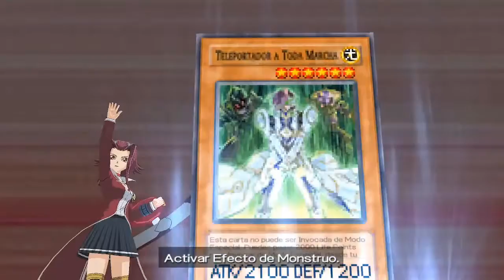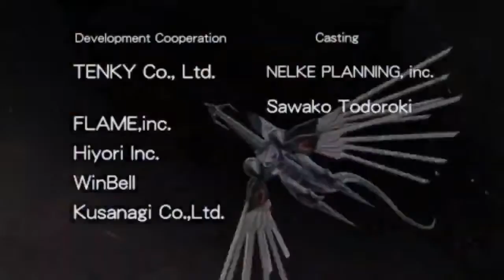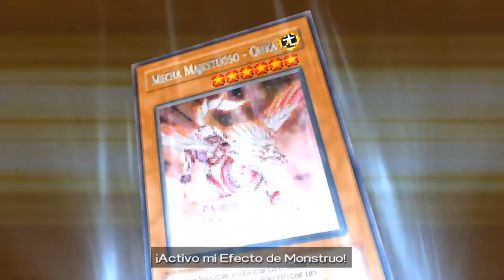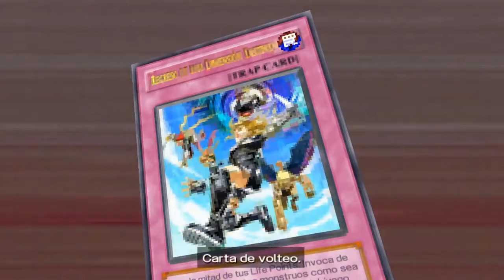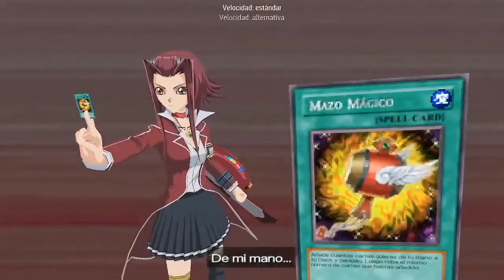PELEA ÉPICA POR EL TÍTULO DE REINA Evento corazón 4 (Aki academia) | Yu-Gi-Oh! 5D's Tag Force 5 #32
Concluimos finalmente la historia de Aki academia de duelo con un total de 3 espectaculares duelos, uno de historia y 2 extras que hicimos después, donde descubriremos qué pasa con nuestra heroína.